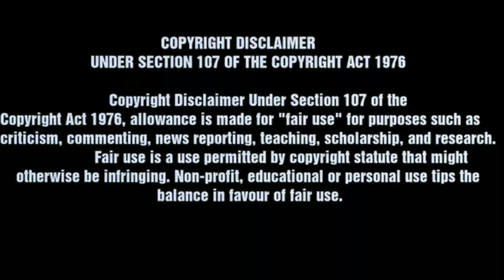Top 5 Hrithik Roshan BGM Ringtones | Ft. War, Dhoom, Krrish, Agneepath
1.Open link in browser
2.Scroll down click I am not robot and verify
3.Scroll down and click continue
4.Wait 9 sec and click on  GET LINK